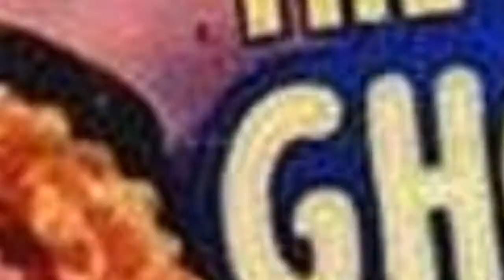The Best Ghost Parody Movies, Ranked ➊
This is a ghoulish list of the best ghost parody movies! Parodies of ghostfilms tend to play with the tropes of horror films involving ghosts and haunted houses, and the pottery scene from Ghost with Patrick Swayze and Demi Moore. Funny ghost movie spoofs work since ghost/haunted house films tend to have little to no levity to them.
The seriousness of ghost films allows satirical ghost movies to take the wind out of their sails and allows the humor to not be beholden to those films, although that doesnt mean they dont play with ghost stereotypes. Mining humor from ghost films for parody or satire has proved to be a good idea as one of the most successful and popular ghost films ever made was created by some comedians. You might have heard of it; its called Ghostbusters and its listed on most lists of best ghost movies ever made. You will also find several famous actors on this list like Michael J. Fox in The Frightenerswhich was directed byPeter Jackson. There is also the Abbott and Costello movieHold That Ghoston this list.
If you see a film missing from the list, feel free to add it!

0:00 - Intro
0:00:08 - A Haunted House 2
0:00:18 - A Haunted House
0:00:28 - Scary Movie 4
0:00:38 - Ghostbusters II
0:00:48 - Scary Movie 2
0:00:58 - The Ghost Breakers
0:01:08 - Hold That Ghost
0:01:18 - House
0:01:27 - Haunted Honeymoon
0:01:36 - The Frighteners
0:01:45 - Ghostbusters
0:01:54 - Scrooged
0:02:03 - The Ghost and Mr. Chicken
0:02:15 - ParaNorman
0:02:24 - Casper
0:02:33 - Ghostbusters
0:02:42 - Beetlejuice